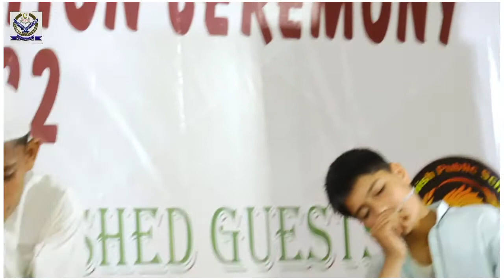Motivational Drama | School Kids Drama | Best Performance |Awareness About Social Evils & drugs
Danish Public School students performance in Annual function 2022. A motivational Drama related awareness  about social evils such as drugs, Misuses of Mobile phones etc.
Best performance by students of Danish public school.